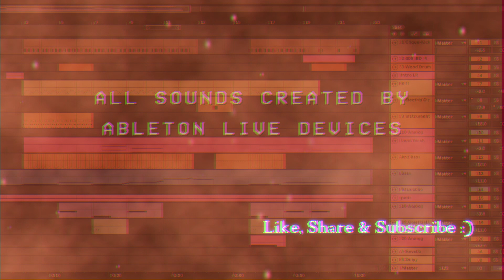Stranger Things Theme (Cover) || Synthwave Retrowave Cinematic 📻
Love the music in the Stranger Things TV series on Netflix, composed by electronic band Survive. Here's a remake of the theme, with all sounds created by Ableton Live devices. The keyboard on screen only acts as a MIDI controller.